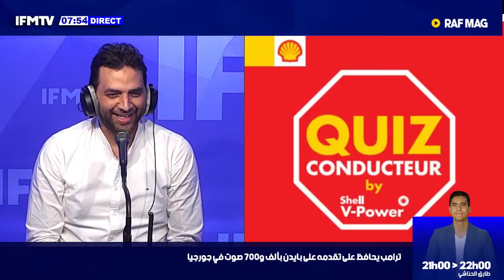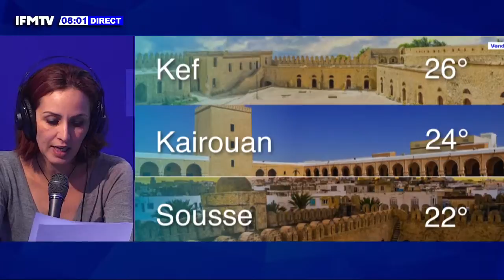منجي الرحوي :لا أعترف بالغنوشي و سأمنع الغرياني من دخول البرلمان بكل الآليات